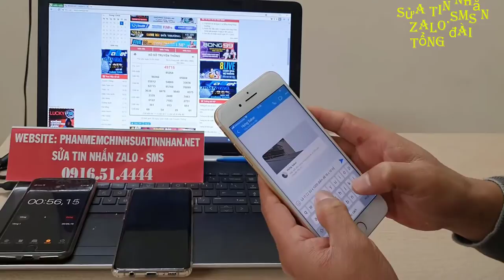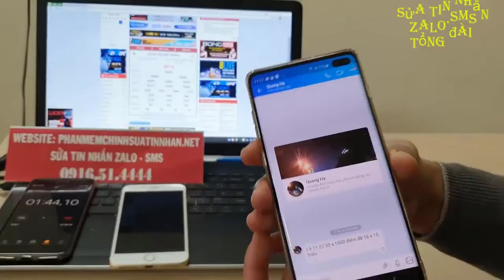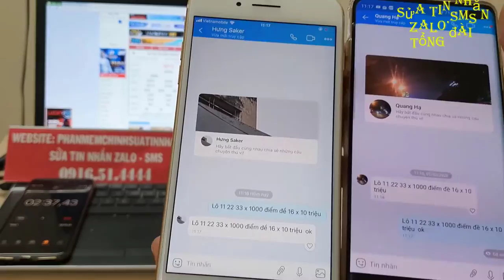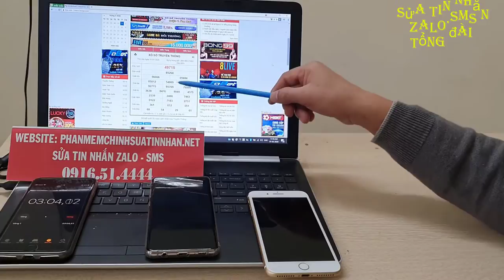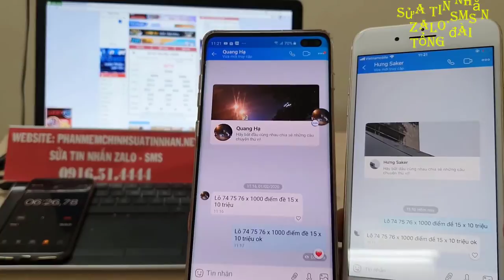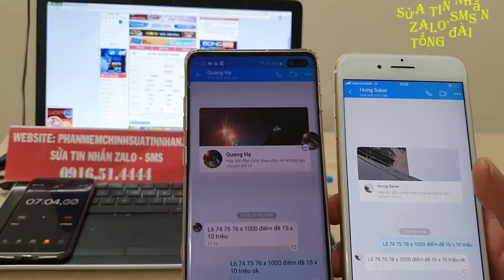phần mềm sửa tin nhắn lô đề - phần mềm chỉnh sửa tin nhắn lô đề